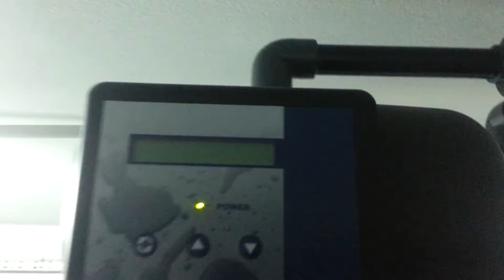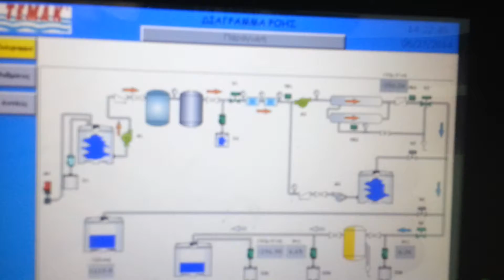PAROUSIASI SYSTHMATOS RO KAI AFALATOSIS APO TI MASTELKO KAI THN TEMAK STHN ELOUNTA